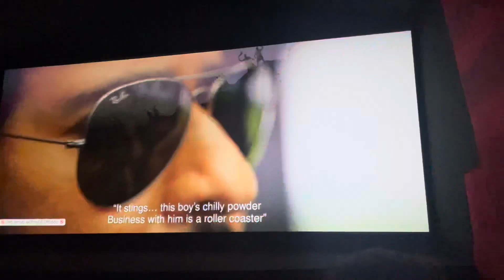Weekly Vlog || Guntur kaaram movie 1AM Show|| Telugu vlogs|| CRAZY KANTHAMMA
Hi guys,

This video is all about a week in my life. I vlogged few moments in a week .

“CRAZY KANTHAMMA”